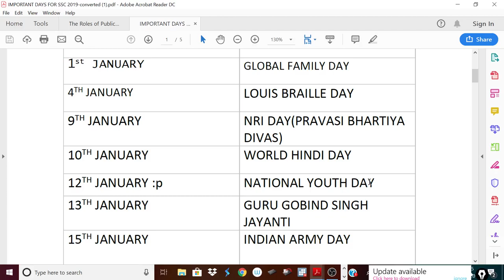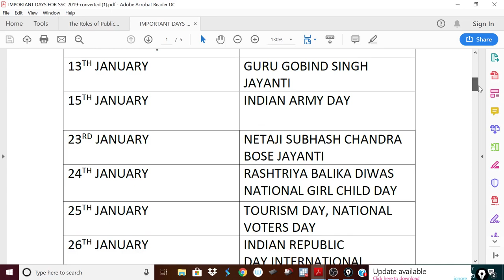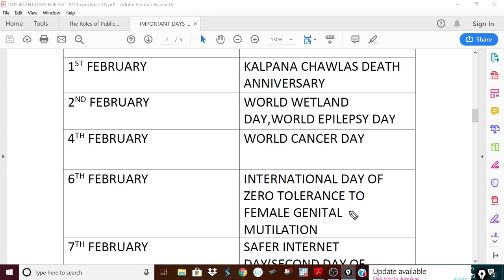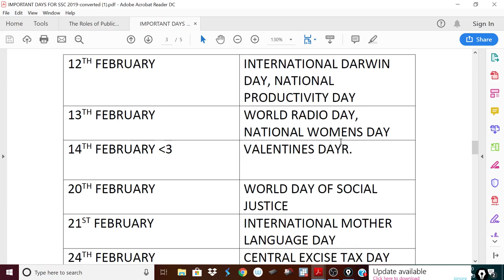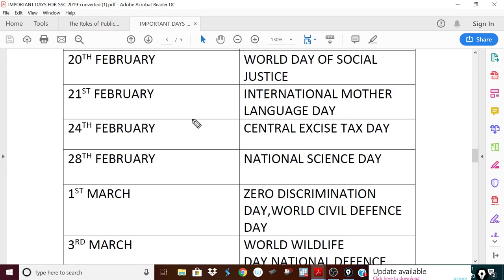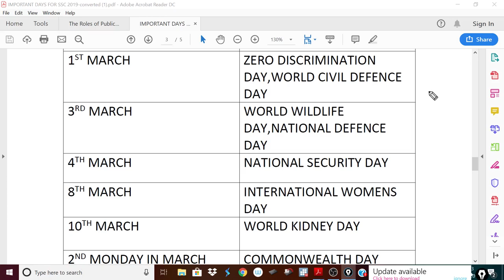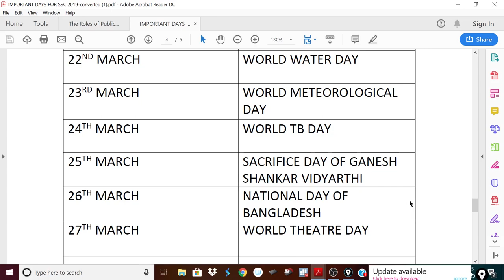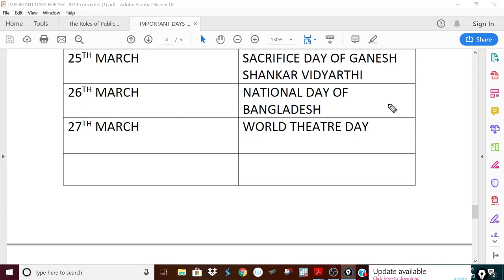Important days and dates for SSC CGL 2019(Part -1)JANUARY-MARCH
Hello students,
In this video,important days and dates for SSC CGLE are covered.
This is part -1 of the video.All important days and dates from January to March have been covered.